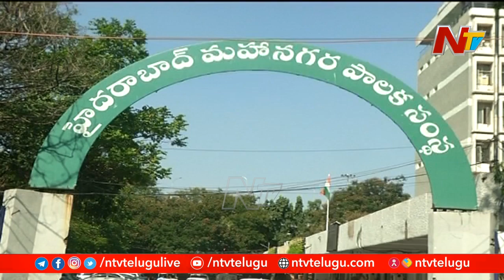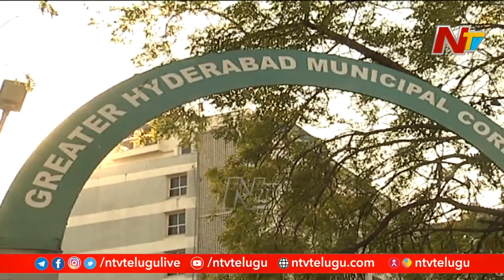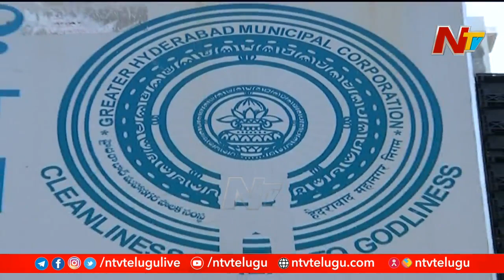Facing Fund Crunch, GHMC Struggles To Pay Salaries | NTV